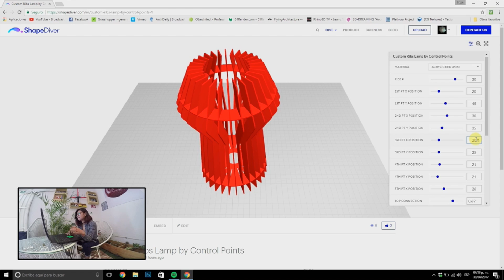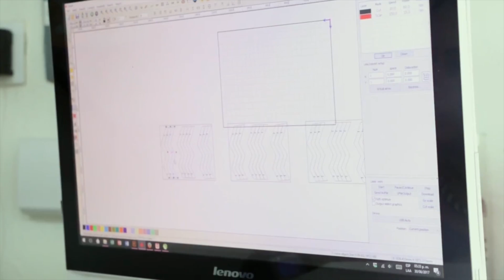Is parametric design only for experts?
What happens when someone interacts with parametric design for first time? This video shows how anybody can use and create anything with parametric design and the right tool, even if they do have any experience with design software!

Want to try this tool? and register for free.